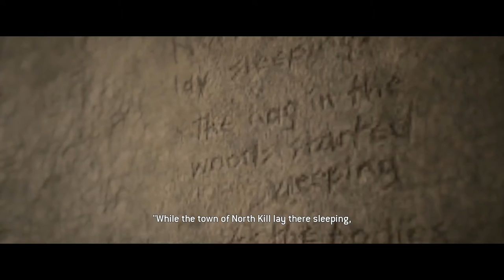The Quarry - Ch.7 The Past Behind Us (Gorefest Movie Mode)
The Quarry; a narrative driven survival horror game where a group of young adult camp counselors must evade a supernatural threat while investigating the mystery of Hackett's Quarry and outlast the night. This is not a manual playthrough; this is the Gorefest Movie Mode, and in this episdoe I share Chapter Seven: The Past Behind Us.